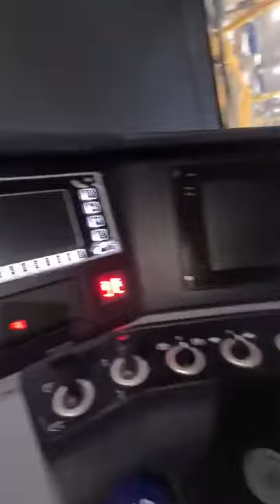visita alle Officine Trenitalia Tper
Durante questa estate la passione di Noah era quella di montare sui nuovi treni Rock. Mille domande, mille curiosità alle quali non sapevo rispondere. Ringrazio dunque l'amministratore delegato di Trenitalia Tper che mi è venuto in soccorso e che ha voluto accogliere Noah nel nuovo stabilimento di manutezione dei treni Rock. Una mattinata trascorsa insieme ai tecnici di Trenitalia dove Noah ha potuto ispezionare un intero treno Rock. Ispezionare il motore, cambiare le ruote e dare la corrente alla linea ferroviaria😀 una giornata memorabile per il piccolo appassionato di treni.